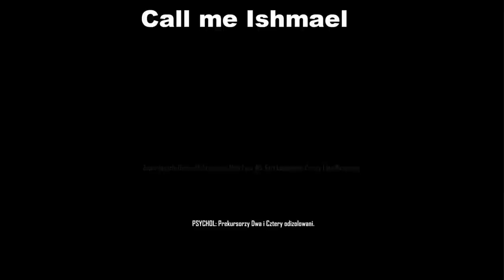Crysis Warhead - Mission 1 "Call me Ishmael"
Crysis Warhead PC gameplay mission 1.

This is vanilla game, but i used only one mod - NanoSuit Ultra Classic created by Chrome235. This mod works fine under Crysis and Crysis Warhead.